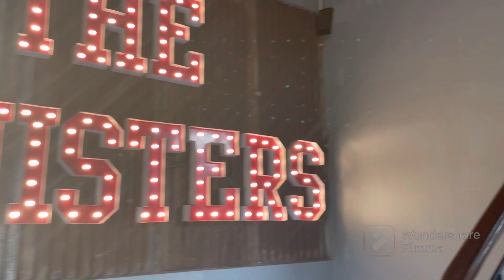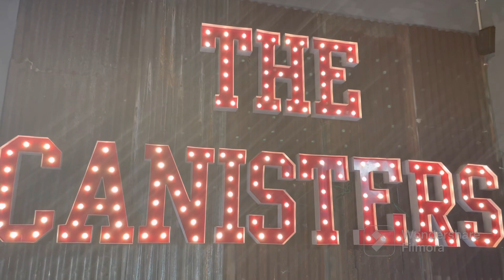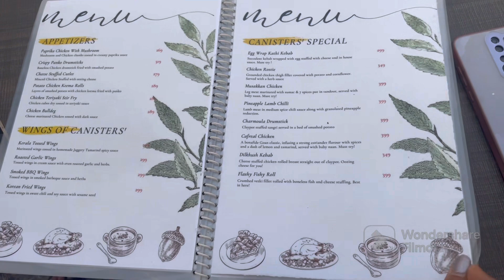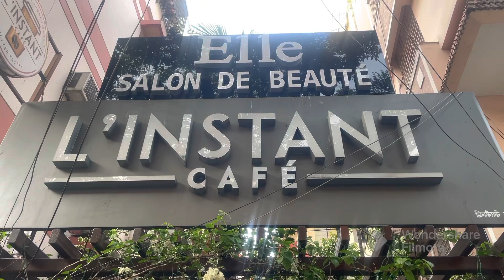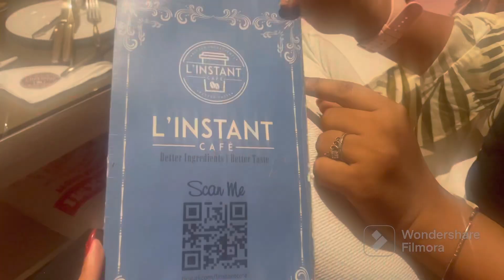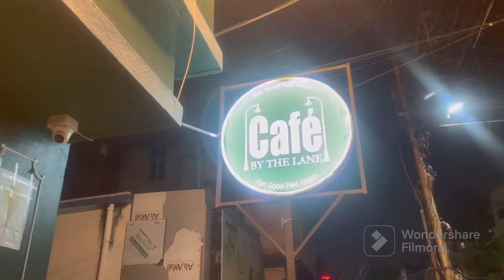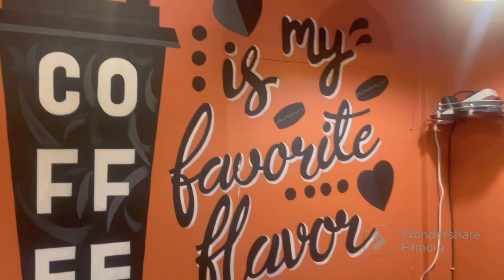Top 4 Cafés In Kolkata || Most Instagram worthy Cafes || Most Cheapest Cafes In Kolkata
*The Canisters' Kalikapur
-- 956, Kalikapur Rd, Purbachal Kalitala, Kalikapur, Haltu, Kolkata, West Bengal 700099*

 *Pinkk Sugars- Patisserie and Artisanal Bakery
-- AD-37, AD Block, Sector 1, Bidhannagar, Kolkata, West Bengal 700064*

 *L’instant Café (Southern Avenue)
-- 26B, Lake View Rd, Hemanta Mukherjee Sarani, lake Terrace, Ballygunge, Kolkata, West Bengal 700029.

 *Cafe by the Lane Behala
-- 18, James Long Sarani, Sakher Bazar, Purba Barisha, Kolkata, West Bengal 700008*